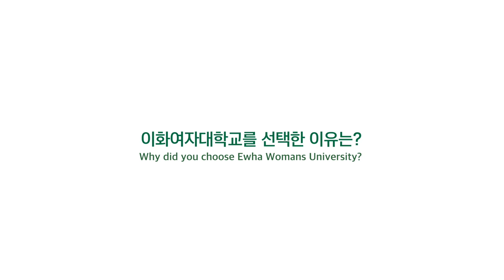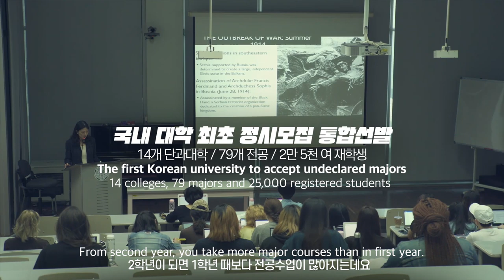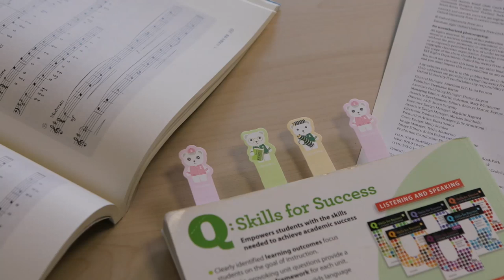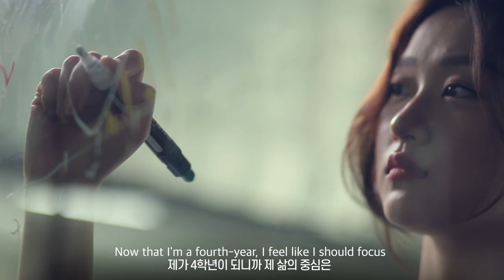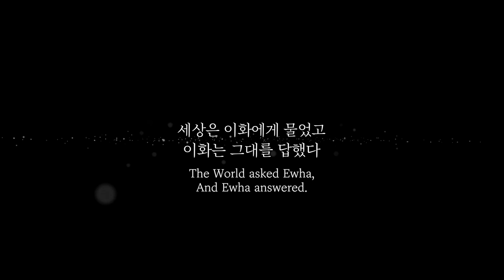Ewha Womans University - Students Version